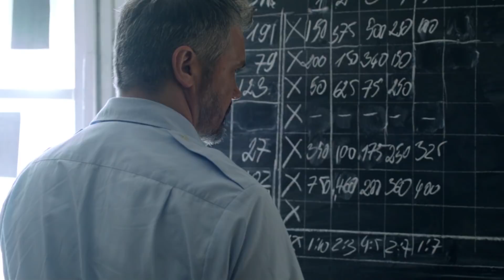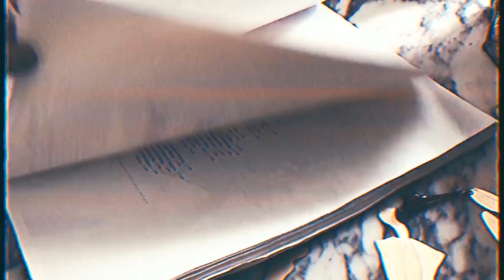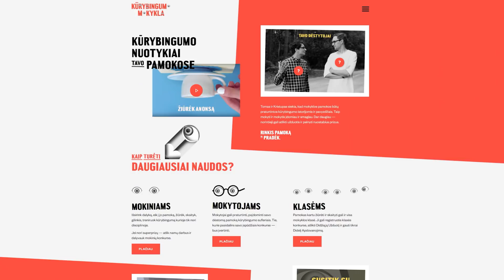Ar gali būti, kad kalėjimas išlaisvina?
Tai - 3-ojo „Kūrybingumo mokyklos“ sezono SOCIALINIO UGDYMO pamoka.

3-čiajame „Kūrybingumo mokyklos“ sezone lektoriai Tomas Ramanauskas ir Kristupas Sabolius kūrybingumo atvejų ieško mokyklinėse disciplinose, taip ir toliau griaudami kūrybingumo mitus.